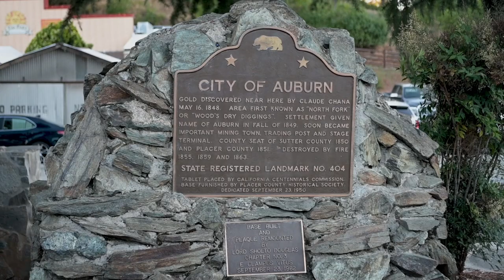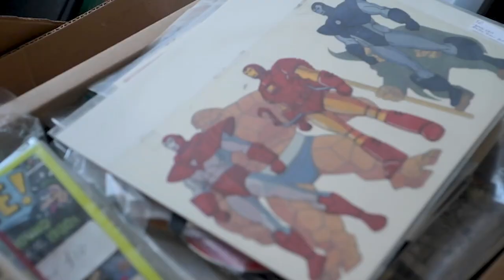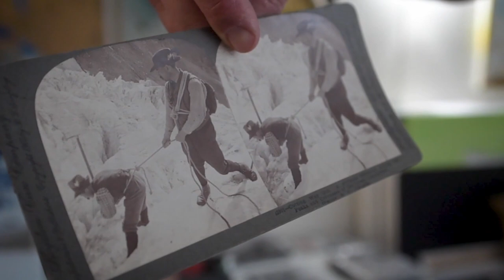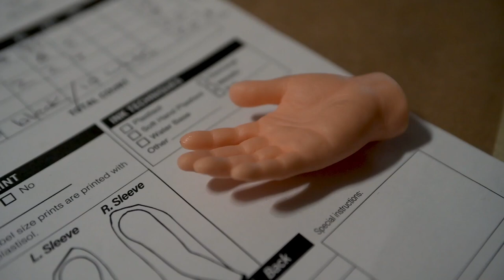Coldie and the NFT Gold Rush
Meet Coldie. He minted his first NFT on SuperRare in 2018 and has gone on to become one of the most prolific digital artists in the scene today. Coldie's unqiue mixed media blockchain themed artwork has explored some of the industry's most prominent disruptors including Edward Snowden  Vitalik Buterin, and John McAfee. We visited Coldie's studio in Northern California to learn more about his creative process, what inspires his 3D work, and how CryptoArt changed everything.

Chapters:

0:00 Intro
0:34 Touring Coldie's studio collection
2:59 Creating CryptoArt with a story
4:05 Just getting started with NFTs
4:59 Credits

SuperRare is a marketplace to collect and trade unique, single-edition digital artworks. Each artwork is authentically created by an artist in the network, and tokenized as a crypto-collectible digital item that you can own and trade.